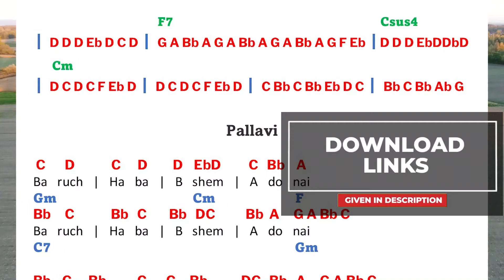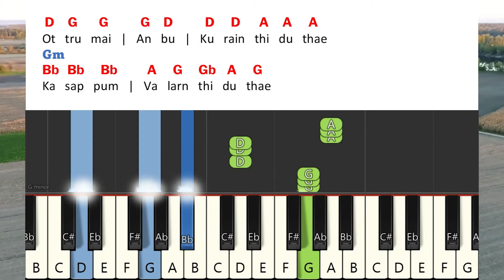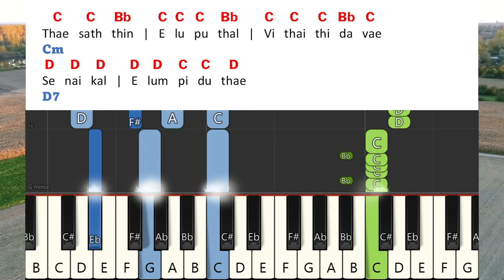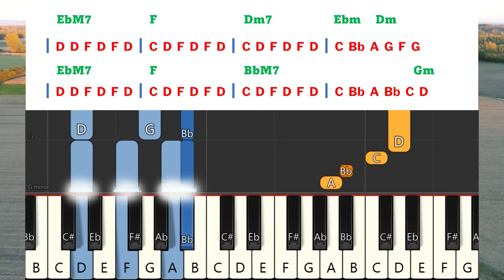Baruch Haba Keyboard Notes & Chords | Ps. Alwin Thomas | Nandri Vol 7 | Tamil Christian Song Notes